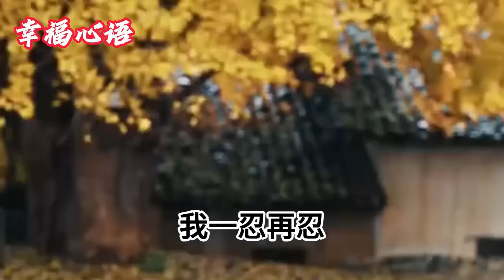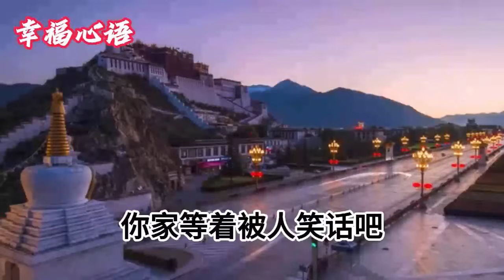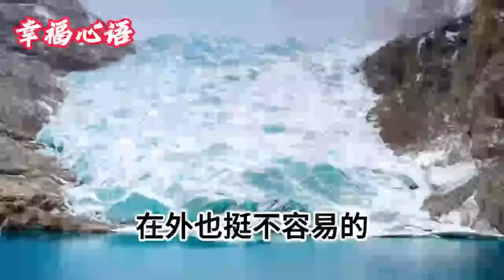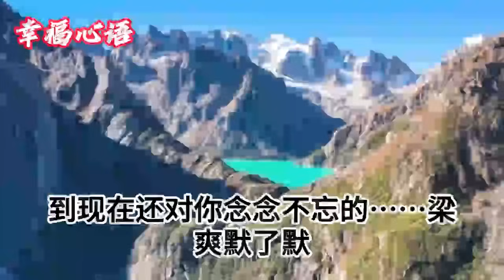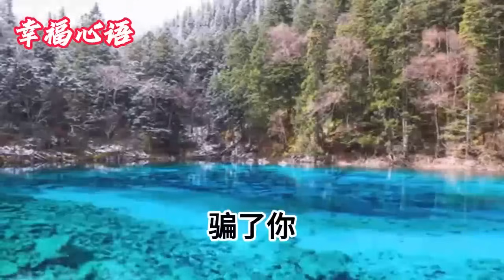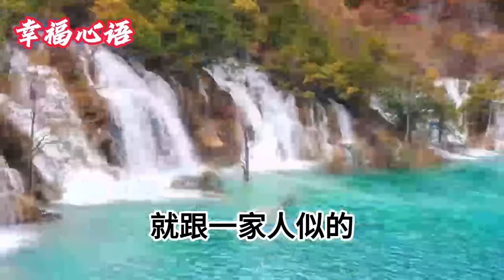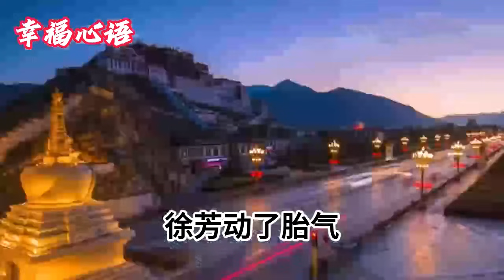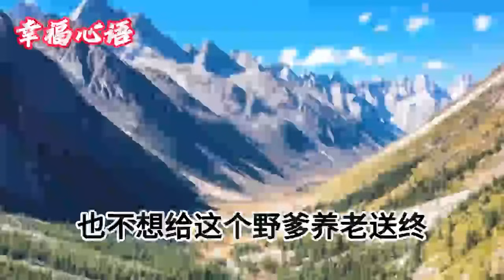我和婆婆、小三同時懷孕，老公卻逼我打胎，照顧她倆，我隱忍十月，孩子出生後，他們全家都嚇傻了#為人處世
1、誤診骨癌後，小三帶棺材上門給我收屍，我聯合醫生，設下陷阱，讓這對狗男女當場嚇暈
2、婚禮當天，未來大嫂讓我現場歸還彩禮，才能進門，我給她一巴掌，當場悔婚，隨後老公做法驚呆眾人
3、意外懷孕後，婆婆宣布彩禮從38萬降到1萬8，我翻臉走人，次日引產，讓他們全家人財兩空
4、婚禮上老公突發急症死亡，公婆帶懷孕小三打上門争遺產，我一张纸甩她們臉上，下一秒所有人都傻眼了
5、婚後一年，老公每晚關燈後，才偷偷進臥室，裝睡挖出真相後，我整個人嚇傻連夜出逃